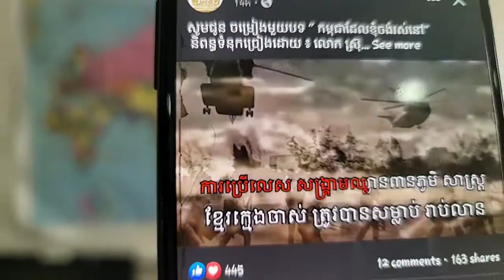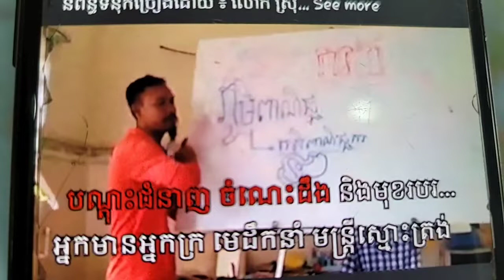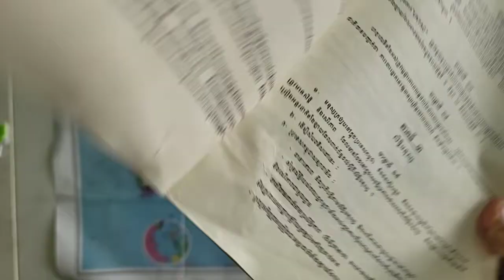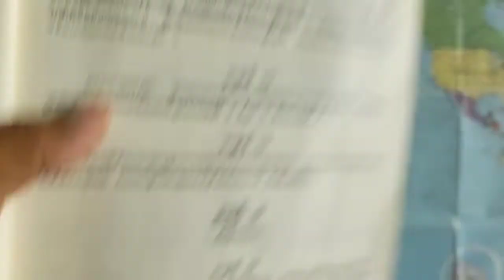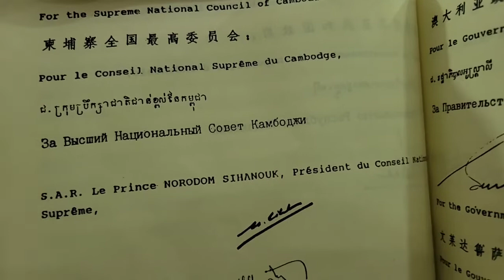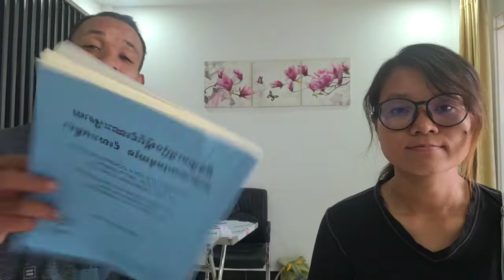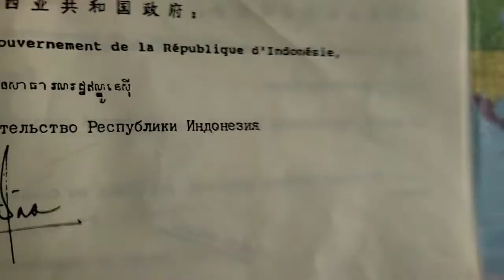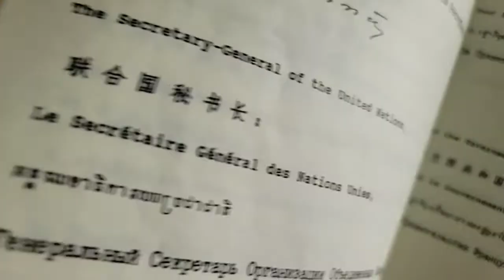តើ អំពើប្រព្រឹត្តក្នុងអតីតកាលនិងរបបអតីតកាល ជាប់ពាក់ព័ន្ធនឹងបរទេសណាខ្លះ?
កិច្ចព្រមព្រៀងស្តីពីដំណោះស្រាយនយោបាយរួមមួយនៃជម្លោះកម្ពុជា
ទំព័រ ១៨៥
ភាគទី៣ សិទ្ធិមនុស្ស
មាត្រាទី ១៥
នាទីអាន
(ភាគទី១២៣៣)
ថ្ងៃ អាទិត្យ ទី ៤ រោច ខែ អាសាឍ ឆ្នាំ ខាល ឆស័ក ពុទ្ធសករាជ ២៥៦៥ ត្រូវថ្ងៃទី ១៧ ខែ កក្កដា ឆ្នាំ ២០២២
រក្សា សីល សមាធិ បញ្ញា និងការមិនវិនិច្ឆ័័យ ដើម្បីជួយជាតិ ការពារជាតិខ្មែរ
ពលរដ្ឋជាម្ចាស់នៃអំណាចនីតិបញ្ញត្តិ នីតិប្រតិបត្តិ តុលាការ សារព័ត៌មាន និង ច្បាប់ដែលបានកំណត់
ទាក់ទងស្នើសុំសៀវភៅ :
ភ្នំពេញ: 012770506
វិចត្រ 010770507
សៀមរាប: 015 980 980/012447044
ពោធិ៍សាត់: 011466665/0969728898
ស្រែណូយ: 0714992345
សូមទាញយកឯកសារ កិច្ចព្រមព្រៀងនេះតាមរយៈ៖
១. សូមអានឯកសារនេះ ជាភាសាខ្មែរ (ច្បាប់ដើម ជារូបថត)
២.ច្បាប់រដ្ឋធម្មនុញ្ញ ១៩៩៣